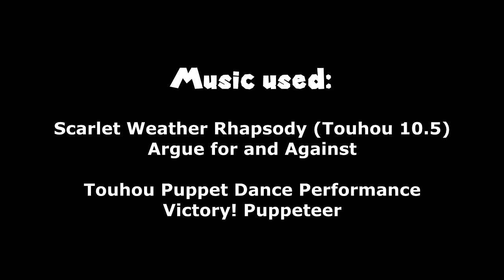Scarlet Weather MUGEN Tournament: Team Everson gamerツ VS Team TristanDR (Round 2)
Welcome to the fourth match of the second round of the Scarlet Weather MUGEN Tournament!

We're going underwater for this next match! (Don't worry, both teams won't drown even if they lose) We've got Everson gamerツ's team of Boyfriend and Hank J. Wimbleton facing TristanDR's team of Rise Kujikawa and Akiha Tohno (Seifuku)! Everson's team snagged a close win against Bob the Bobby's team, while TristanDR proved the power his duo of heroines have in their bout! Will Everson take the win with his Newgrounds team? Or will TristanDR's heroines strike yet again? Let's begin, shall we?

NOTE: There was a typo in the video. I wrote againsg instead of against. Sorry about the minor spelling error.

Team Everson gamerツ:

Boyfriend (EmmanuelMugen1331,NNinja1255 edited)
Hank J. Wimbleton (Camren Springer)

VS

Team TristanDR:

Rise Kujikawa (Son of Aura, Holn AI Patch)
Akiha Tohno (Seifuku) (9, Amgis AI Patch)

Stage: Deep Sea Diver - Bubble Man (made by Enscripture)

To keep track of the brackets, check this link from Challonge out